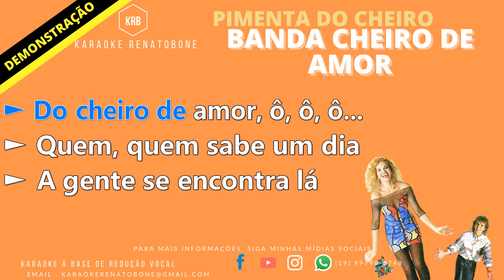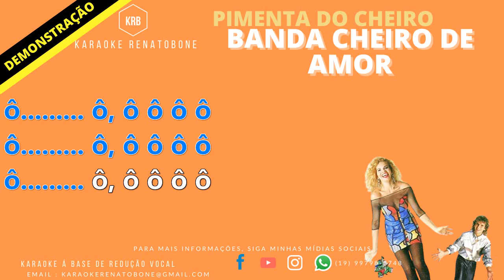PIMENTA DO CHEIRO BANDA CHEIRO DE AMOR KARAOKE DEMONSTRAÇÃO